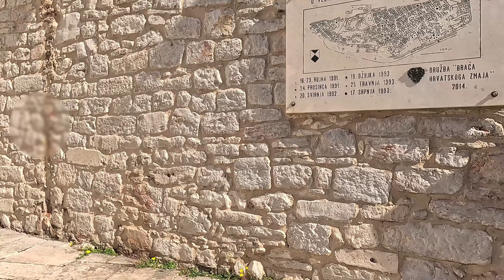Šibenik - virtual tour